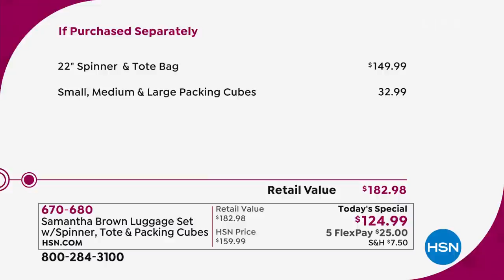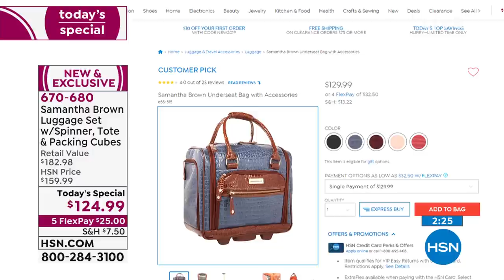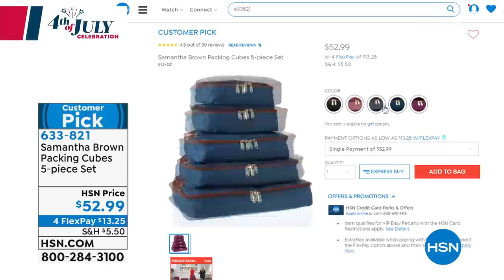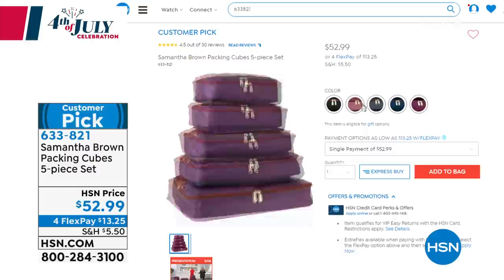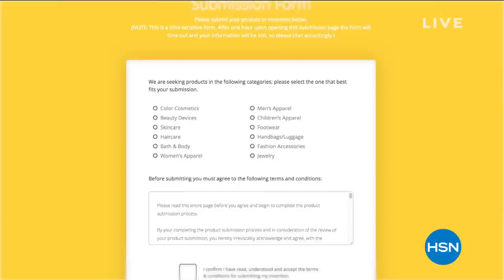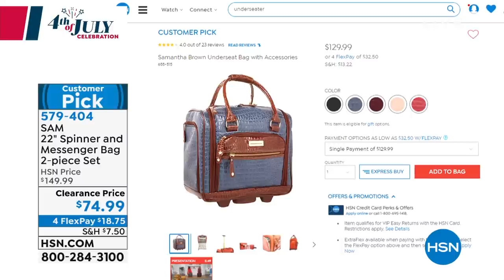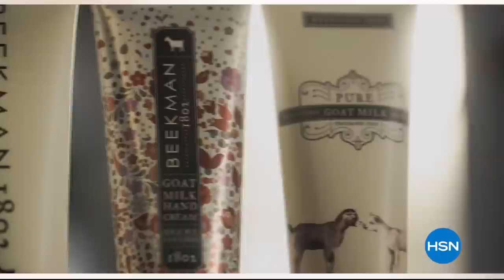HSN | Samantha Brown Travel 07.06.2019 - 12 AM